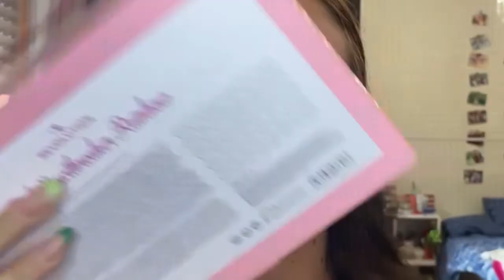MAKE UP LOOK l♥️Revolution, NYX, Revolution *tv verità, davvero un fail dopo l'altro*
Hellooo! Benvenuti in un nuovo video, questa volta sono davvero allibita dei brand e, vi dico la verità, anche di me stessa. Un fail dopo l'altro è dire poco, ma almeno spero che vi divertiate nel vedermi sclerare. Detto questo buona visione, un bacio e ciaùùùùù!